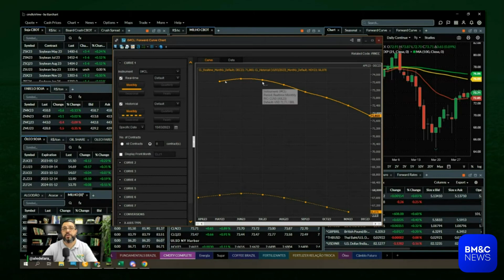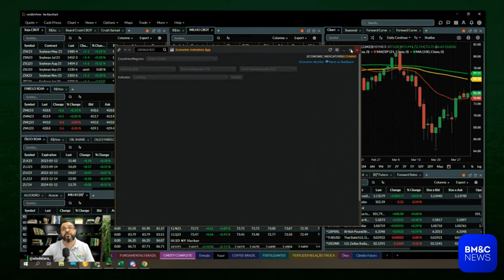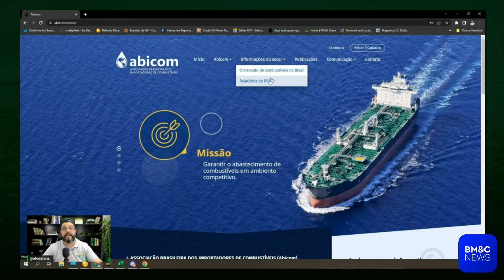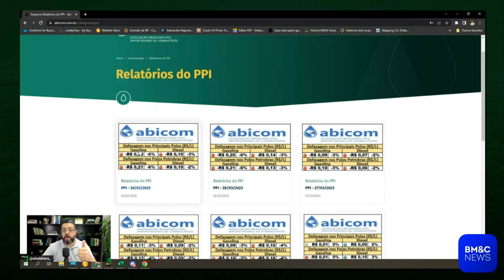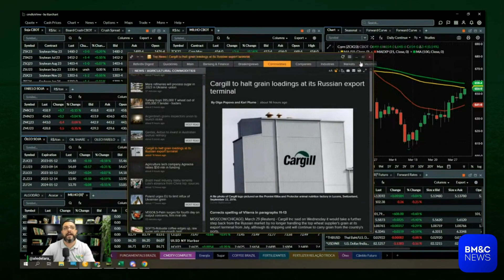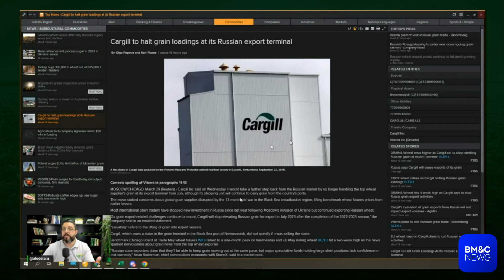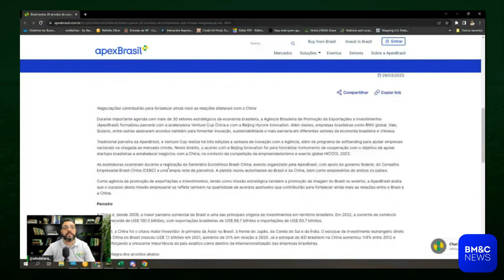PETRÓLEO CONTINUA EM ALTA E CÂMBIO DIRETO ENTRE BRASIL E CHINA | 1ª HORA DO AGRO EXIBIDO 30/03/23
Destaques do Agronegócio com ALe Delara no 1 HORA DO AGRO.